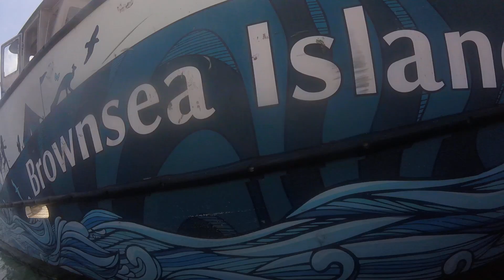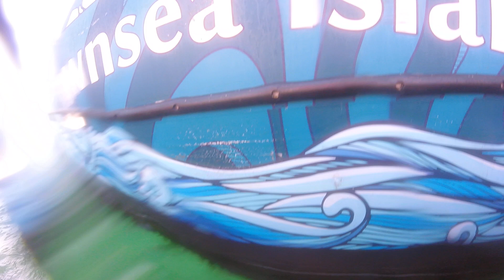What happens beneath the Brownsea Seahorse!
Some footage of mullet captured beneath the National Trust's Brownsea Seahorse landing craft in Poole Harbour.